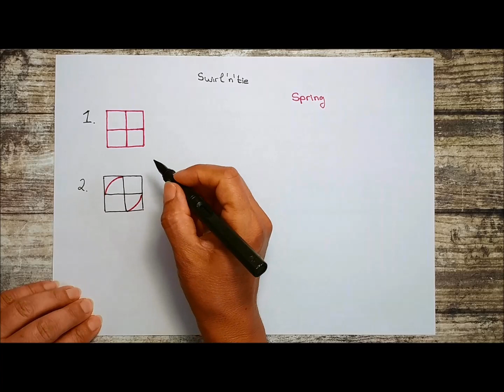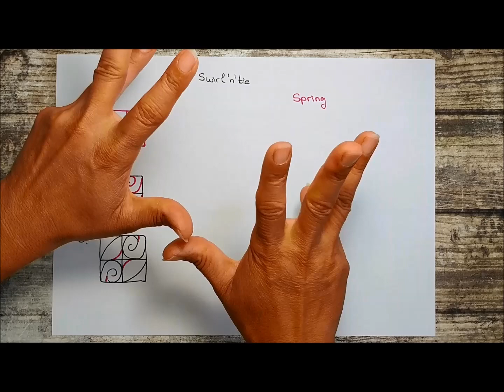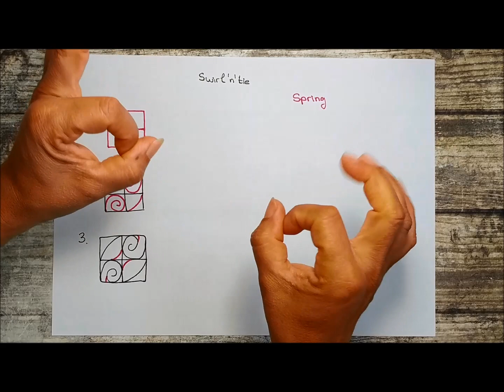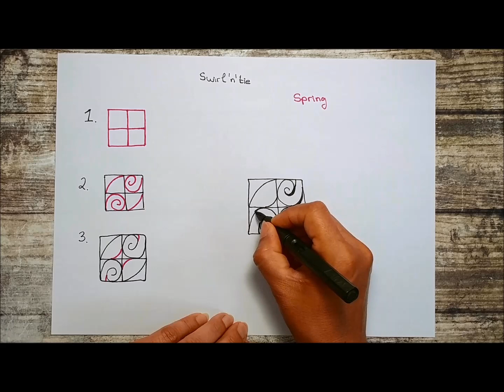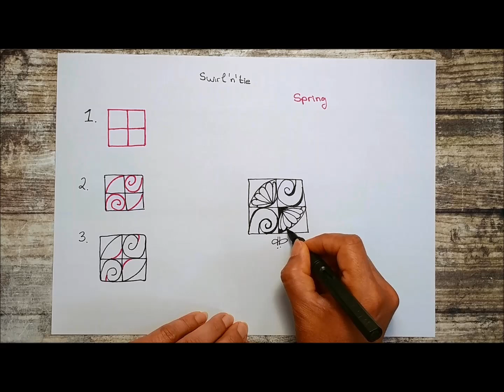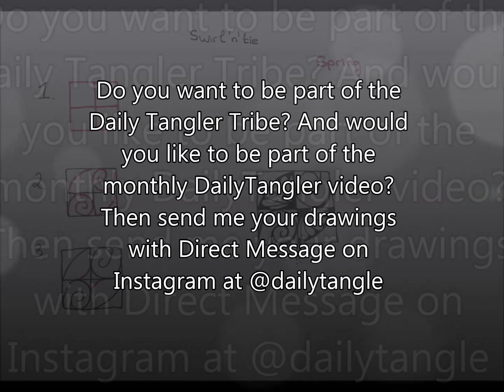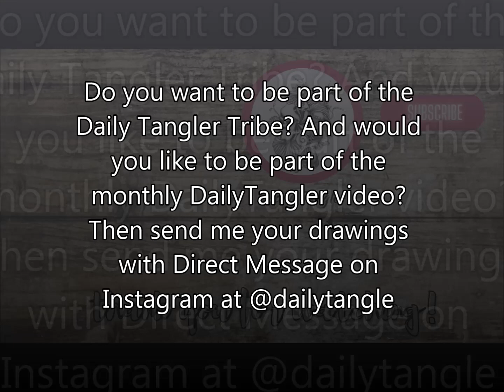Daily Tangle - Pattern - Swirl'n'tie |How to draw...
*english below

Heute Lerne ich das Muster  "Swirl'n'tie"
( Inspiriert von Spring )

Tagg mich
@ DailyTangle
auf Instagram
oder

Gefilmt mit :
LG Q8

Gemalt mit :

❤❤❤❤  Vielen Dank  ❤❤❤❤❤

Today I am learning the pattern "Swirl'n'tie"
(Inspired by Spring )

Show me your drawing and
Tagg me

Filmed with :
LG Q8

my Art supplies: